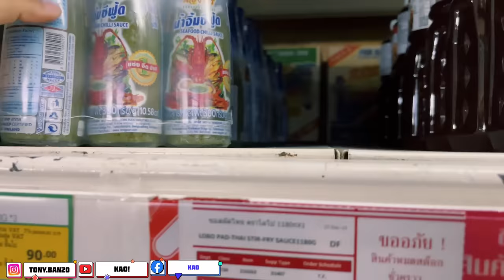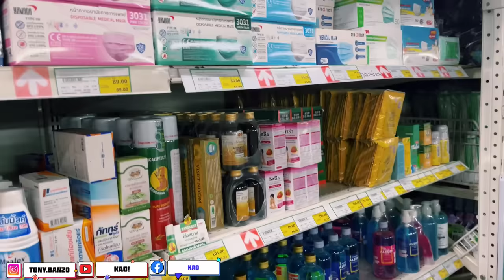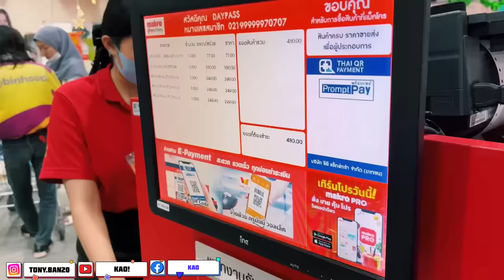รีวิวครั้งแรกไปซื้อของที่ไทยโดยตรงเพื่อไปขายต่อที่เวียดนาม| Review lần đầu làm con buôn hàng Thái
หวังว่าวิดีโอรีวิวไปเที่ยวไทยในครั้งนี้จะให้ข้อมูลและประสบการณ์ใหม่ๆ ที่น่าสนใจให้ทุกคน